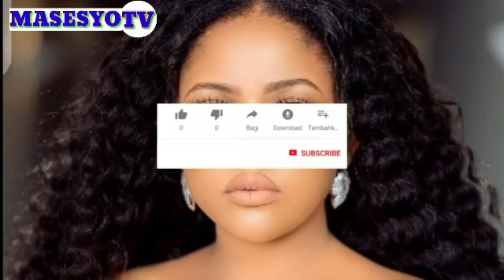Alichokisema Paula wa Kajala Baada ya Harmonize Kumfunga Rayvanny